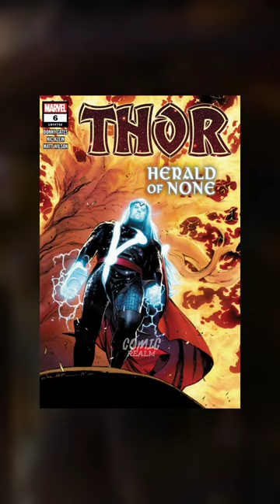Thanos lifted thor's hammer with infinity stone🔥🔥